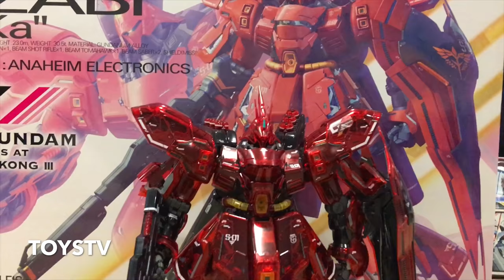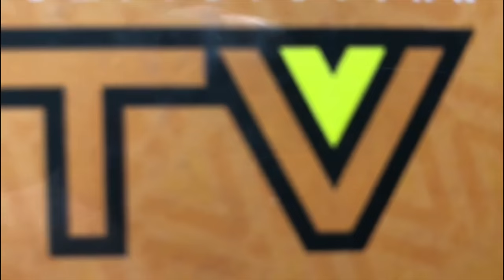TOYSTV Bandai Gundam Docks at Hong Kong III Sazabi MSN-04 Ver.Ka Exclusive Unbox